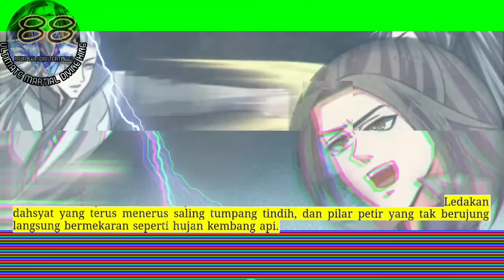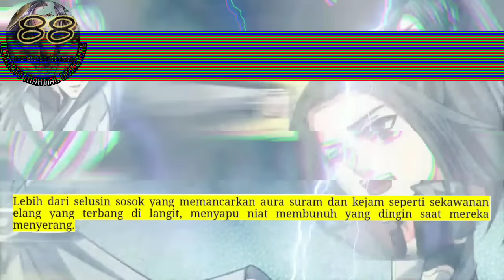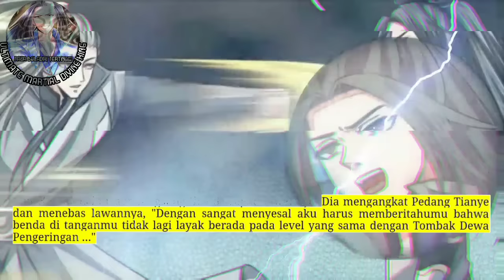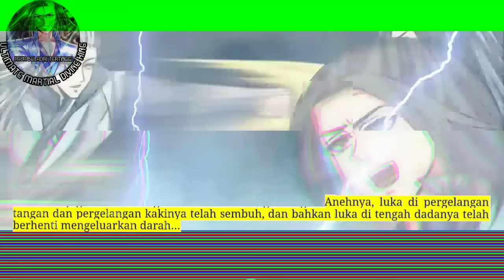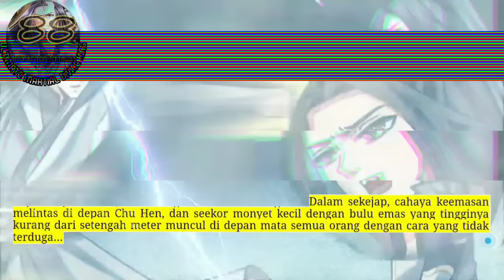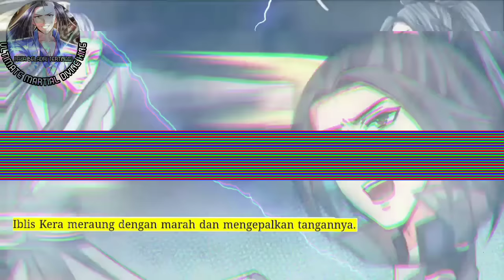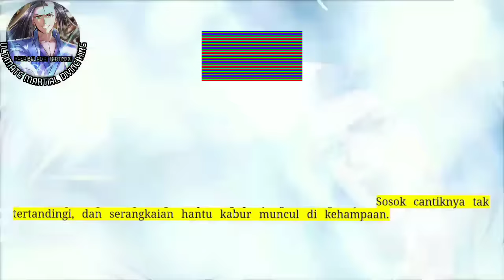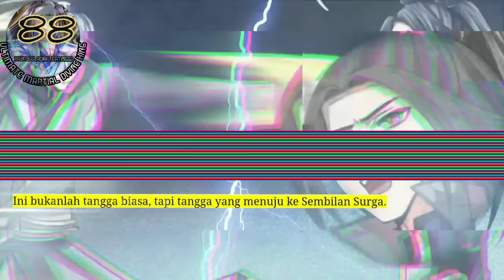Raja Beladiri Tertinggi season 88